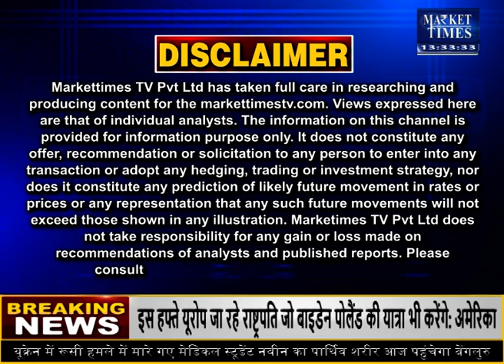मक्का निर्यात में हो सकती है बड़ी बढ़ोतरी ! Market Times TV